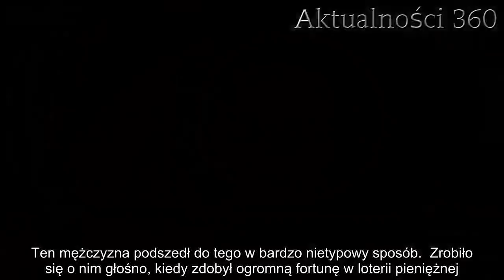Uwielbiało go wiele osób, zmarł nagle. Po pogrzebie wydarzyło się niespodziewane, żałobnicy nie zapo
Pogrzeb to dla wielu osób wyjątkowo smutna uroczystość. Ten mężczyzna chciał, by jego ostatnie pożegnanie na długo zostało w pamięci gości. To co zrobił jest niesamowite i z pewnością zostanie zapamiętane przez żałobników.   Pogrzeb to nasze ostatnie pożegnanie ze światem. U wielu osób wywołuje to ogromny smutek i przygnębienie. Jednak ten mężczyzna po swoim pochówku zrobił coś, co zostanie na długo zapamiętane.    Niezwykły łut szczęścia  Kiedy pada słowo "pogrzeb", w naszych myślach pojawiają się przejmujące obrazy łez, żałobników i wszechobecnego smutku. Nic dziwnego, pożegnanie bliskich jest ciężkim okresem w życiu. Każdy po śmierci chce być zapamiętany przez żegnające go osoby jak najlepiej. Ten mężczyzna podszedł do tego w bardzo nietypowy sposób.  Zrobiło się o nim głośno, kiedy zdobył ogromną fortunę w loterii pieniężnej. Colin Weir był operatorem kamery w telewizji i wiódł spokojne życie wraz z żoną pracującą w szpitalu psychiatrycznym. Wyjątkowy łut szczęścia zmienił jego życie. Szkot z dnia na dzień stał się posiadaczem niesamowitej fortuny. Wygrał w loterii Euromillions nagrodę o wartości aż 800 milionów złotych. Od tego momentu mógł spełniać wszystkie swoje marzenia.   Mężczyzna zakupił kilka luksusowych posiadłości na terenie Szkocji. Jednak nie zapomniał, że na świecie jest wielu potrzebujących. Wspierał szczodrymi datkami fundacje charytatywne i instytucje. Fortuna nie przyczyniła się do uratowania jego małżeństwa. Para rozwiodła się w ubiegłym roku. Pieniądze nie uchroniły go również przed nagłą śmiercią, po której pożegnał się ze światem w wyjątkowy sposób.     Pogrzeb i późniejsze wyjątkowe pożegnanie  Multimilioner zmarł na wskutek niewydolności nerek i sepsy. Śmierć była nagła. Jednak nim nastąpiła, udało mu się zaplanować pogrzeb i wyjątkowe ostatnie pożegnanie z przyjaciółmi. Stypa, którą opłacił, była prawdopodobnie najbardziej huczną imprezą tego typu na świecie. Jego bliscy z pewnością nie zapomną jej do końca życia. Informacja na ten temat trafiła do mediów za pośrednictwem przyjaciół zmarłego dopiero miesiąc po całej uroczystości. Stanowczo było o czym opowiadać.  Cała impreza odbyła się hotelu Trump Turnberry. Goście mogli spróbować najbardziej wykwintnych frykasów. Sama zupa truflowa kosztowała około 200 zł za talerz i to dopiero początek. Stoły były po brzegi zastawione najlepszą strawą i trunkami. Jedna butelka serwowanego tam szampana kosztowała około 1600 zł, a lał się on strumieniami.   - Colin był pewien, że przed śmiercią chce zorganizować swoim przyjaciołom wspaniałą imprezę, aby go dobrze zapamiętano. Zarezerwował więc jeden z największych pokoi w hotelu Trump Turnberry i zaprosił wszystkich na największą i najwspanialszą imprezę, jaką każdy z nas widział. To było niesamowite - skomentował jeden z gości.   Dzisiaj grzeje: 1. Minimalne wynagrodzenie poszło w górę, jednak nie każdy dostał podwyżkę. Pracodawcy znaleźli sposób2. Poznaliśmy ją dzięki wielkiemu hitowi TVN. Właśnie zmarła w tajemniczych okolicznoś